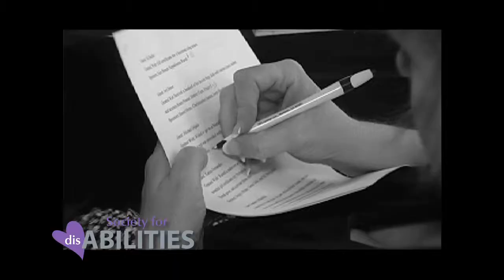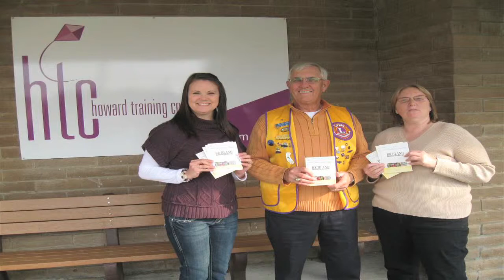Society for Disabilities & other Agencies for the Disabled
Society for Disabilities & other Agencies for the Disabled in Modesto, CA